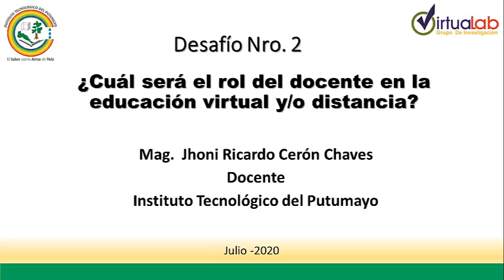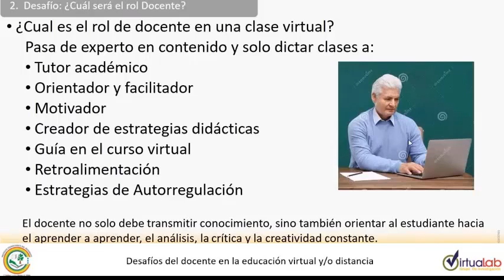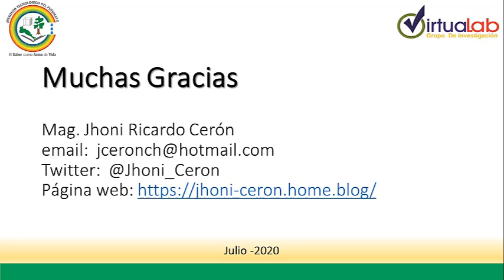Desafío 2: ¿Cuál será el rol del docente en la educación virtual y/o distancia?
El docente no solo debe transmitir conocimiento, sino también orientar al estudiante hacia el aprender a aprender, el análisis, la crítica y la creatividad constante.